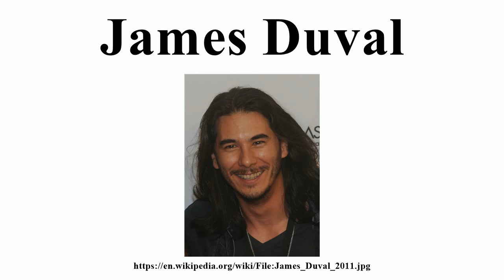James Duval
Image-Copyright-Info
Author-Info:   Flickr user "Tica Productions"

Image-Copyright-Info